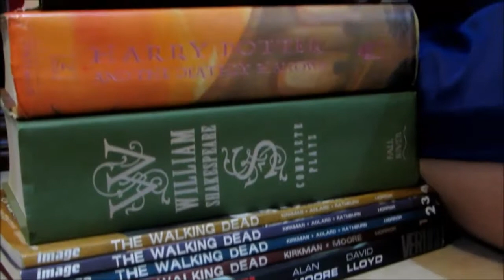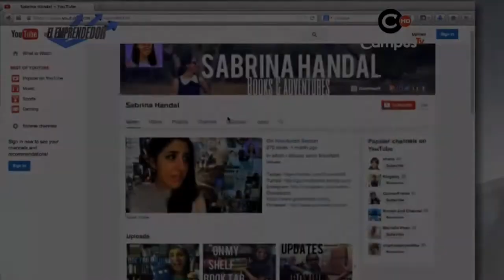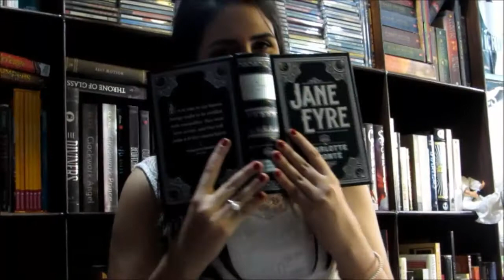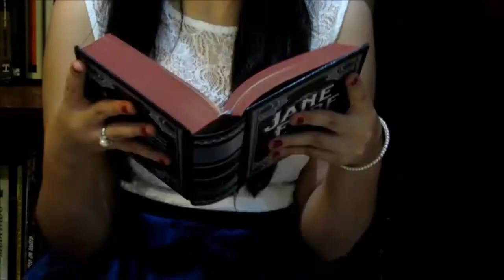Chapter 18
An autobiography by Sabrina Handal.

So this is a video project that I made for a Character Education project. I was originally intending to upload it for my 18th birthday back in November, but decided to wait until today since it is basically the end of the year and this video wraps up 2014 me.

This video would not have been made without the help of some wonderful people:

My parents: thank you for giving birth to me... that was pretty cool. Also, thank you for loving me enough to buy me a camera you can barely afford.

My friend Veronica for filming the scenes in the beginning, ending and other parts in which I still can't figure out how she takes me seriously. Follow her Twitter

All of my other friends for giving me life and tolerating me.

Quentin Tarantino for being the reason why I got into movies.

The people who made the Little Miss Sunshine Score (DeVotchka) because they created the song featured in this video: "The Winner Is"(which I totally do not own and all of its rights go to them please don't sue me)

Booktube for making me feel accepted and loved and for giving me a reason why to get into Youtube and filming.

My amazing Booktube friends who sent me those pictures so I could brag about knowing cool people across the world:

My avatar was created by my best friend Laura!